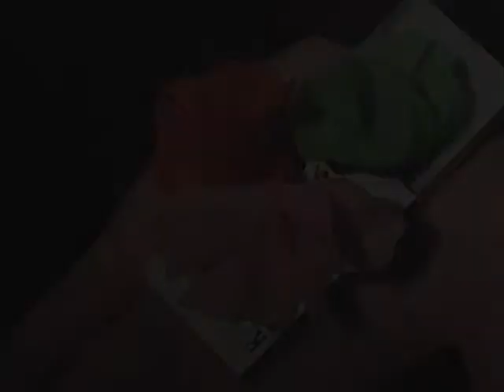花咲きマッチ.wmv